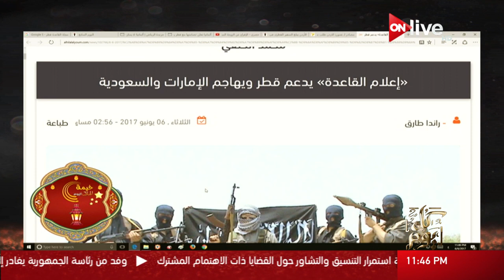كل يوم - القاعدة تدافع عن دول قطر وتهاجم الإمارات والسعودية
الموقع الرسمي للقناة  ..